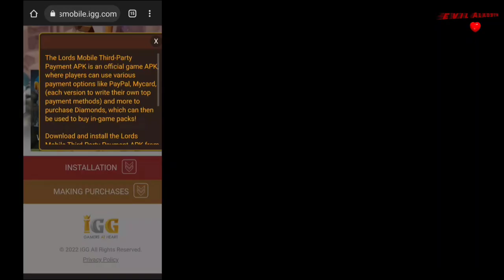Free Daimonds Buy any Packs Free Instal Mobile Third Party Lords Mobile! New News Event Lords Mobile